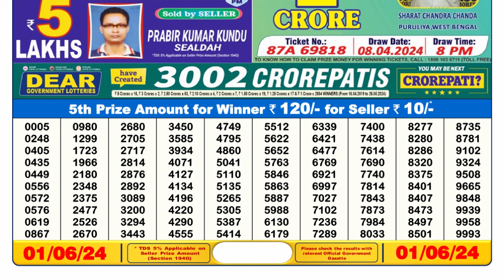Nagaland Lottery Sambad Live 6pm 01.06.24